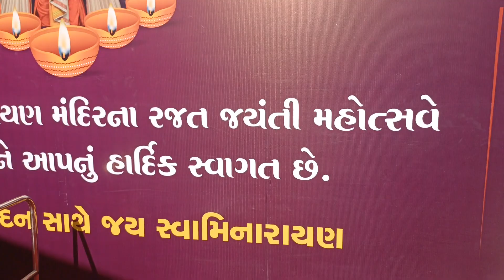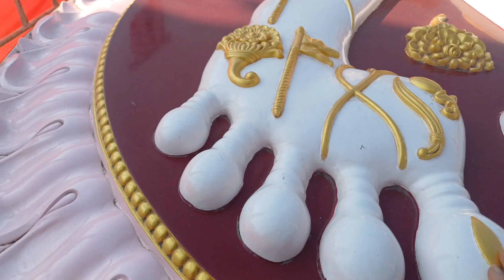Rajkot RajatJayanti Mahotsav| Ankot|રાજકોટ BAPS મંદિરમાં ભગવાનના ચરણોમાં ધરાયો 50 ટનનો અન્નકૂટ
Youtube ચેનલને સબસ્ક્રાઈબ કરો અને બેલ આઈકોન જરૂરથી દબાવો...જેથી દરેક મહત્વના વીડિયોની નોટિફિકેશન તમને મળતા રહેશે

Rajkot: રાજકોટ BAPS મંદિરમાં ભગવાનના ચરણોમાં ધરાયો 50 ટનનો અન્નકૂટ

Rajkot Mandir Rajat Jayanti Mahotsav Grand Diwali annakut celebrations

Video from BAPS Swaminarayan Mandir Rajat Jayanti Mahotsav Grand Diwali annakutcelebrations annakut celebrations kathiyawadi kalavad kalavadroad kathiyawadi_style kathiyavadispecial swaminarayan Akshardham innaguration ceremony baps mahantswami Akshardham innaguration ceremony

Annakut Utsav organized upon completion of 25 years of Rajkot BAPS temple; Ex-Guj CM Rupani present

Annakut Utsav organized at Rajkot BAPS temple upon completion of 25 years; Ex-Gujarat CM Rupani remains present

રાજકોટના BAPS સ્વામિનારાયણ મંદિરમાં અન્નકૂટનું આયોજન---

કેબિનેટ મંત્રી ભાનુબેન બાબરિયા, પૂર્વ મુખ્યમંત્રી વિજય રૂપાણીએ અન્નકૂટના કર્યા દર્શન--

 બે દિવસ અન્નકૂટના દર્શન
મંદિરને 25 વર્ષ પૂર્ણ થતા ઉત્સવ બન્યો વધુ ખાસ--

રજત મહોત્સવના કારણે મંદિરને અદ્ભૂત શણગારવામાં આવ્યું--

મહા અન્નકૂટમાં ધરાવાઈ 3 હજાર જેટલી વાનગીઓ--

સ્વયં સેવકોએ જાતે બનાવેલી વાનગીઓ ધરાવવામાં આવી--

50 ટન અલગ-અલગ વાનગીઓ ભગવાનને ધરાવાઈ

Rajkot Mandir Rajat Jayanti Mahotsav Grand Annakut Celebration

Annakut Mahotsav held at Rajkot BAPS Swaminarayan Mandir| Diwali 2023 | Diwali Special | TV9Gujarati

Annakut Mahotsav held at Rajkot BAPS Swaminarayan Mandir| Diwali 2023 | Diwali Special |

મંદિરને 25 વર્ષ પર્ણ થતા ઉત્સવ બન્યો વધ ખાસ

રાજકોટના કાલાવડ રોડ પર BAPS મંદિરમાં અન્નકુટનું આયોજન ભગવાન સ્વામિનારાયણને અવનવી વાનગીઓ ધરવામાં આવી ભગવાનને 50 ટન અન્નકુટના કરાયા દર્શન મંદિરના પ્રથમ પગથીયાથી લઈ ગર્ભગૃહ સુધી અન્નકૂટ ધરાવ્યો

મહા અન્નકૂટમાં ધરાવાઈ 3 હજાર જેટલી વાનગી